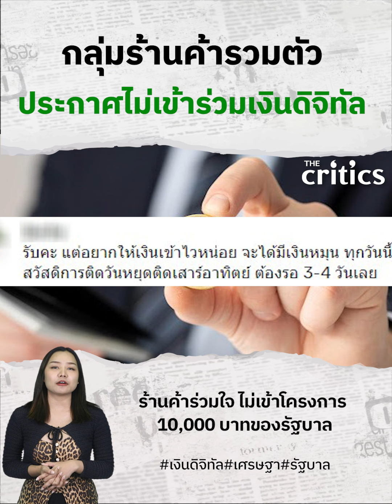ส่อแวววุ่น ร้านค้าร่วมใจ ไม่เข้าโครงการ 10,000 บาทของรัฐบาล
กลุ่มร้านค้ารวมตัว//ประกาศไม่เข้าร่วมเงินดิจิทัล